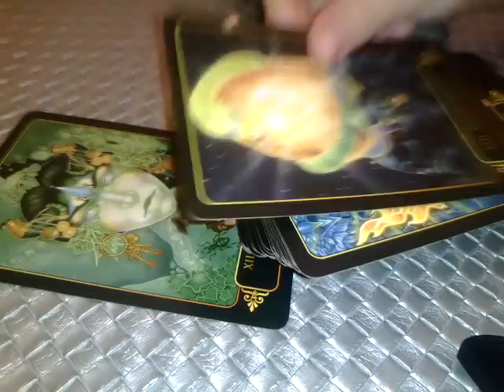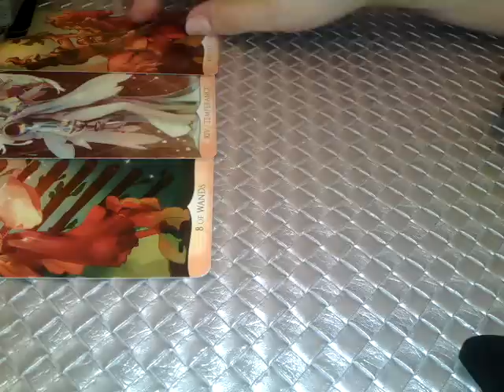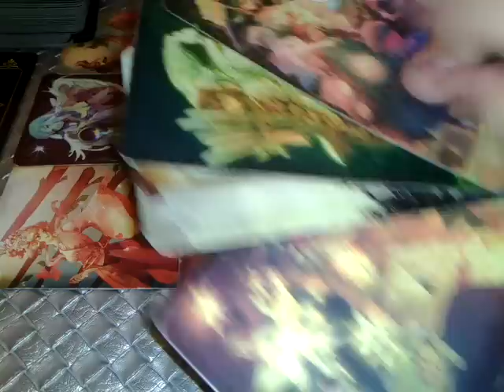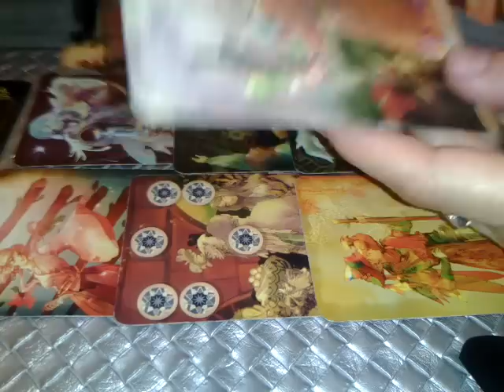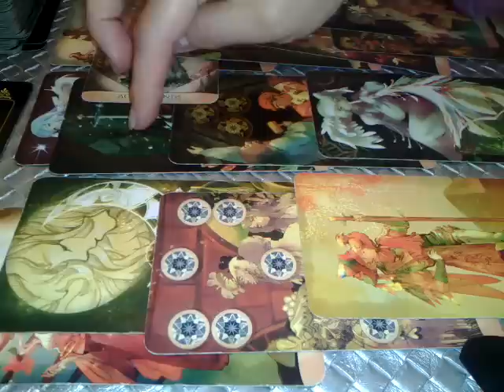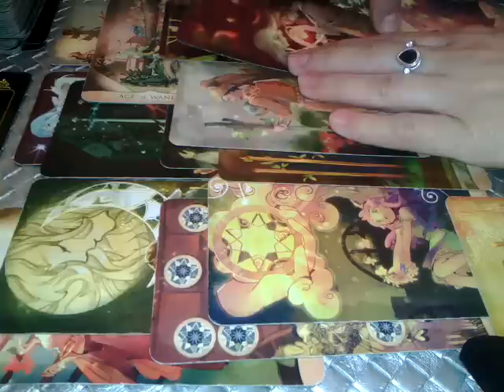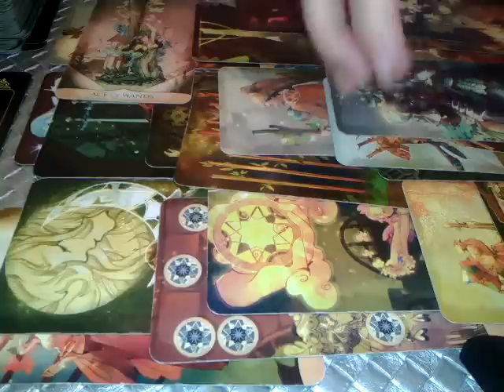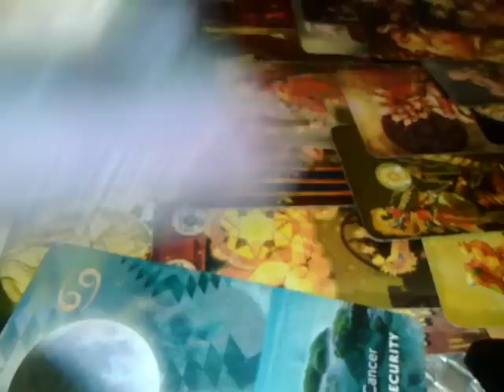SAGETATOR - IUNIE 2022 - O OPORTUNITATE DE AUR, MUNCITI CU DETERMINARE PT REUSITA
Etalare pentru zodia SAGETATORULUI: Soare, Luna, Ascendent sau Venus, Nodul Nord. A se retine ca aceste citiri sunt colective. Va invit sa Selectati informatiile care corespund vietii voastre particulare.
Va astept !